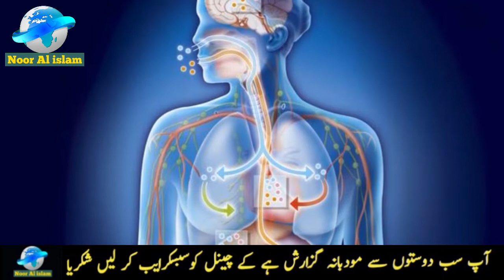what is cryonics | what is cryogenic engine in hindi |trending videos today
what is cryonics | what is cryogenic engine in hindi | cryonics | trending videos today

what is cryogenic engine, what is cryogenics in hindi, what is cryogenic technology, what is cryogenic engine in tamil, what is cryogenic engine telugu, what is cryogenic engine malayalam, what is cryogenic rocket engine, what is cryogenic temperature
cryonics vs cryogenic, cryonics institute vs alcor